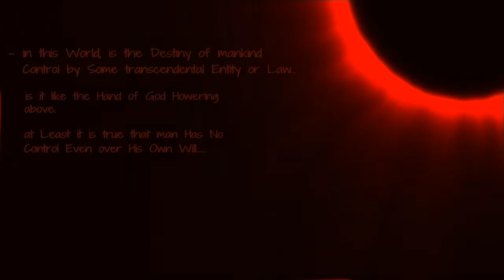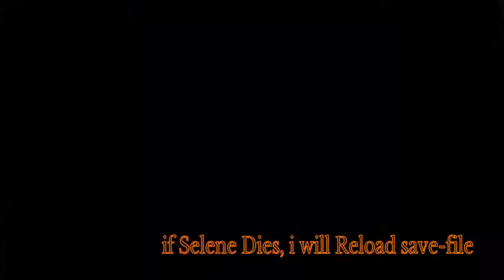15. Dragon's Dogma Dark Arisen Remastered: FIGHTER SOLO/ HARD Mode: King Gaiseric THE SKULL KNiGHT!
PART 15

It was a damn Long Hell of the damn Road to Escort Lady Witchy Selene
Lots of bad things happened to her..
Continuing my Dragon's Dogma Dark Arisen remastered PS4 Solo no pawns on HARD difficulty
Staying always as FIGHTER Vocation
My Arisen is also a Roleplay take on the Elven King Gaiseric, the one who becomes the SKULL KNiGHT from BERSERK